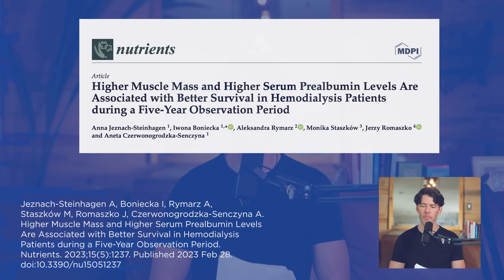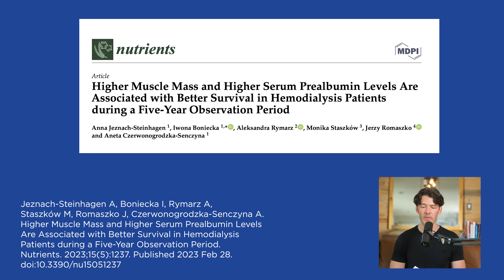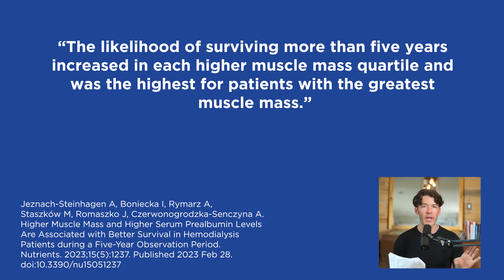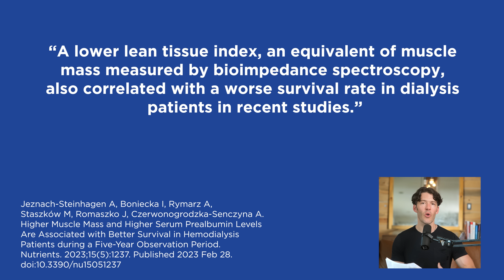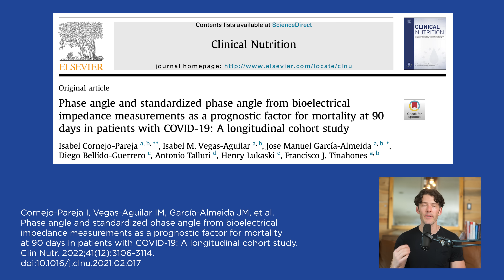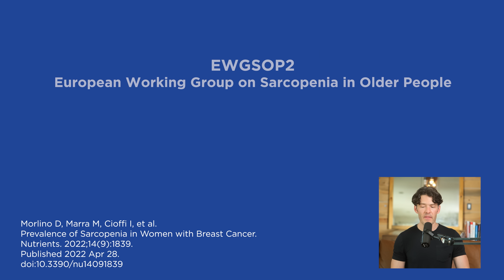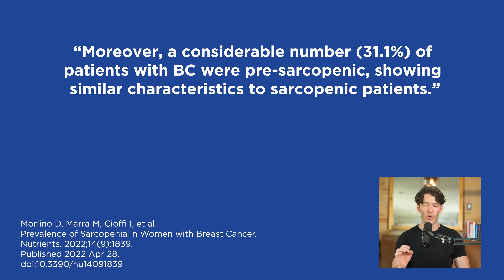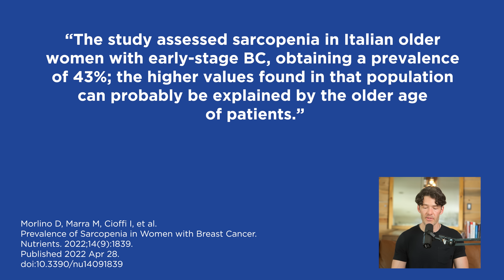Building Muscle & Strength to Prevent Cancer, Premature Death? (Here's the science)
Low muscle mass is more common in people diagnosed with cancer and poorer outcomes with cardiovascular disease.

Show Notes

Show Notes

0:00 Intro
0:36 Muscle enhances survivability from chronic disease.
1:10 There was a significant survival benefit from higher quantities of muscle. In chronic kidney
disease.
2:00 Resistance training enhances longevity and prevents a variety of disease states.
2:10 Independent of fat mass, survival was higher in those with higher muscle mass.
2:45 Lower muscle mass reflected a worse survival rate in dialysis patients.
3:30 A sudden drop in albumin is an ominous marker, indicating lower survival rates.
7:20 Sarcopenia is found in 14% of breast cancer patients and 1 in 3 had pre-sarcopenia.
8:30 People with low muscle mass have a higher toxicity associated with chemotherapy drugs and
have worse outcomes.
10:02 We need to prioritize protein, sleep, recovery, and intense physical activity that involves
resistance training.
10:50 Loss of lean mass better predicts a cardiovascular event compared to fat gain.